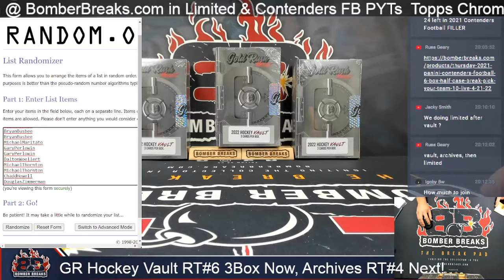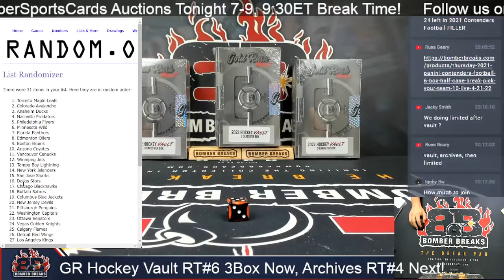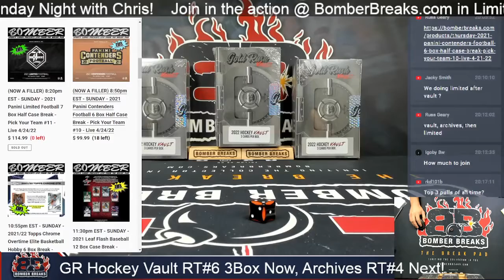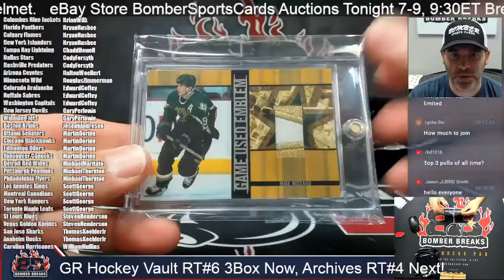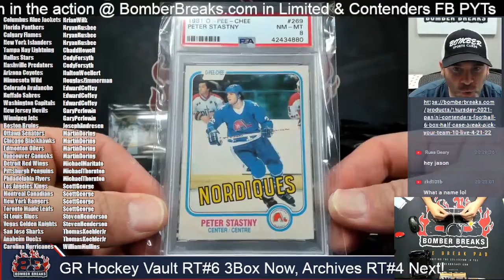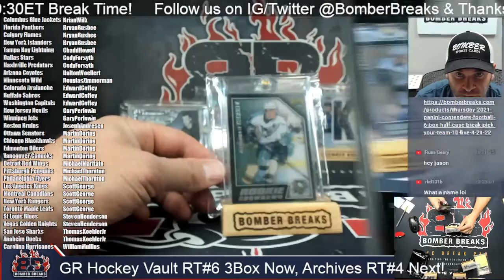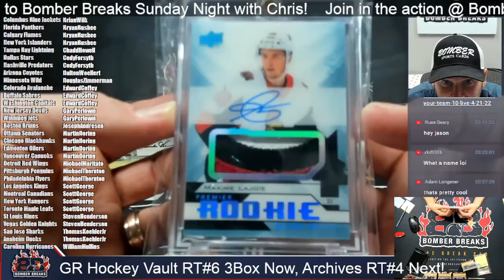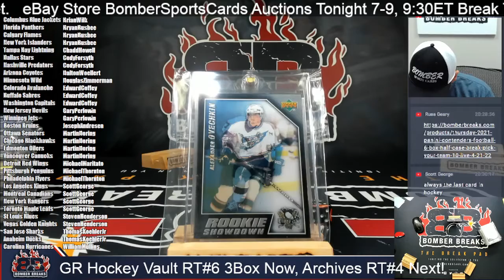2022 Gokd Rush Hockey Vault Random Team #6 3 Box Break 4 24 22